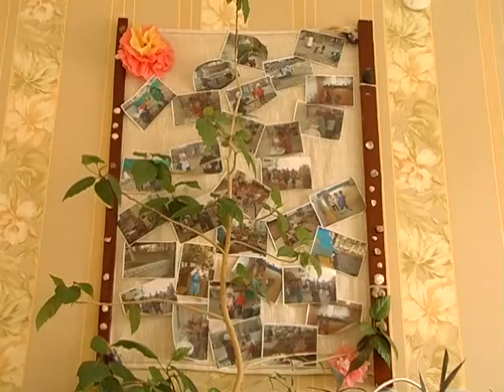Порядок зарахування малюків у ДНЗ міста Вишневе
У зв’язку з великою кількістю заяв на зарахування дітей у садочки міста з’явилася необхідність організувати цей процес максимально прозоро та за участі громадськості. І хоча питання зарахування дітей у садочки і так у Вишневому розглядалося на комісії, велика кількість заяв і конфліктні ситуації потребували розширення складу.